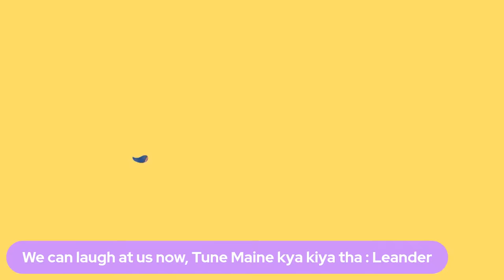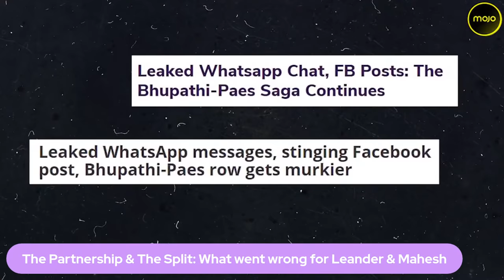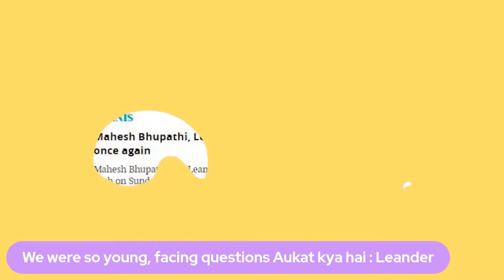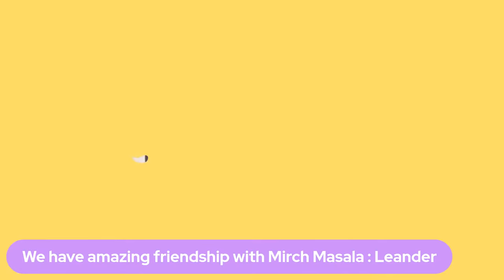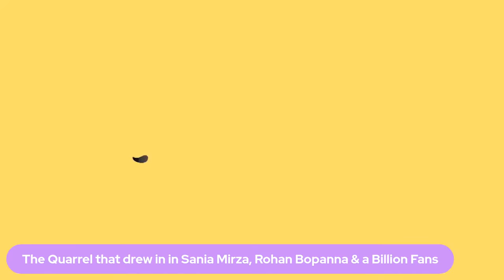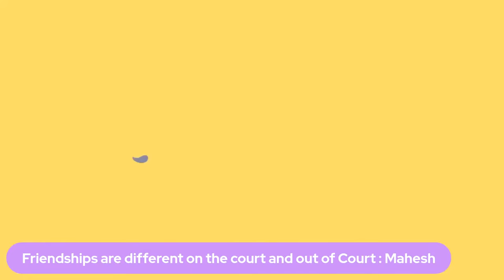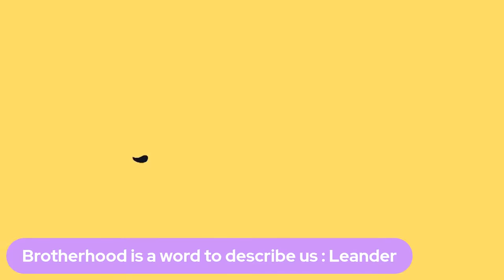Leander Paes & Mahesh Bhupathi | Can Butter Chicken mend their broken relationship? | Barkha Dutt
They are India's great tennis legends and both their partnership and their breakup played out in full public gaze. Barkha Dutt speaks to Leander Paes and Mahesh Bhupathi as a new web series, directed by Nitesh Tiwari and Ashwini Iyer, profiles the untold story of their bonding and their Breakpoint.